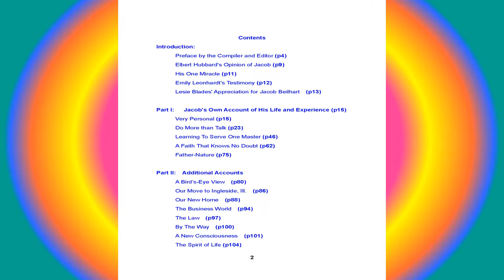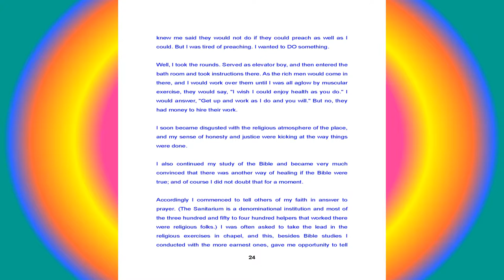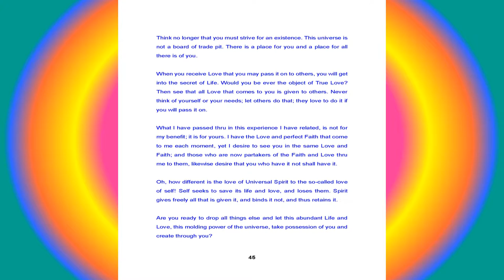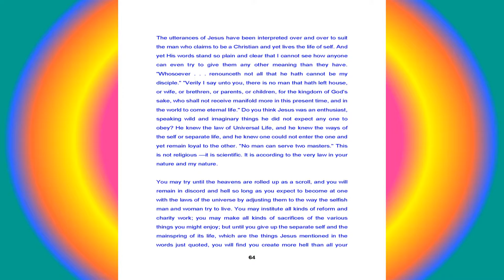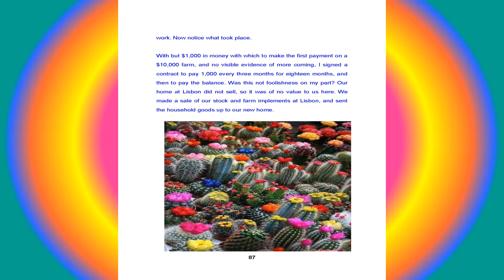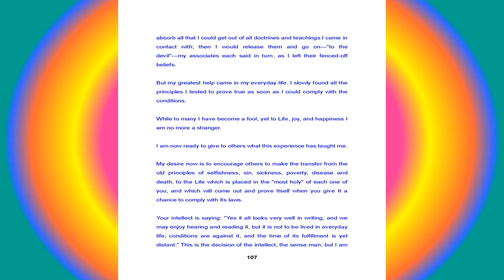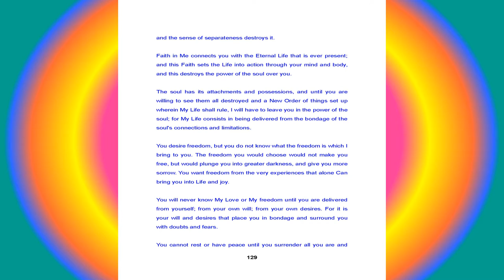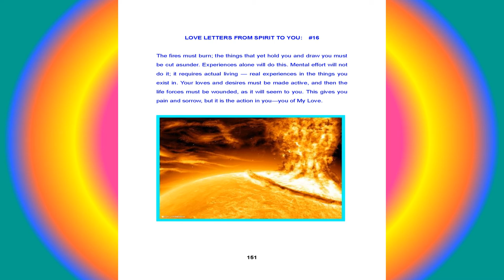Jacob Beilhart - Life and Teachings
Jacob Beilhart was and is one of the finest persons of the New Age, Spiritualism, Healing, Inspirational, Utopian, Mystic, Service paths.  He is therefore unique in taking part in so many positive spiritual spheres. I had been searching for this book for over 10 years, small wonder since only a 1000 were ever published. I have expanded it a bit with other writings from his “Spirit Voice” periodical and “Love Letters” book.  After reading and editing and meditating with a growing appreciation of his selfless life and great faith in the Universal Spirit, I can honestly say both his advanced ideas and his heavenly spheres have apparently blessed me with a happier and more successful life in just the past few weeks. Hoping your efforts to understand Jacob Beilhart’s mission will correspondingly bless you all.